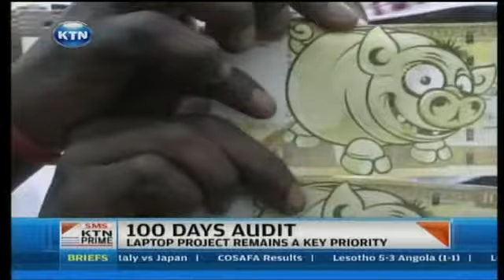Jubilee 100 days